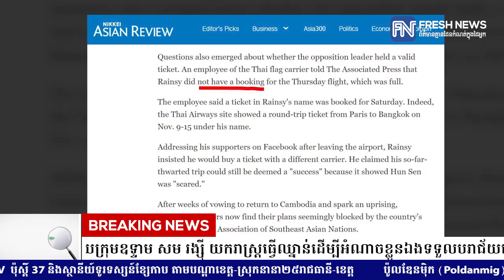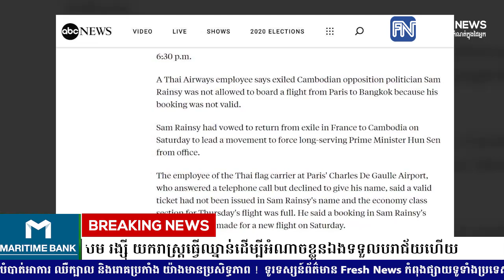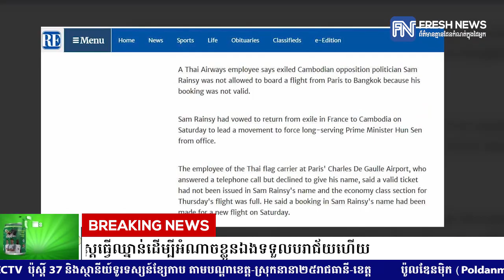អ្នកវិភាគ៖ នយោបាយក្រុមឧទ្ទាម សម រង្ស៉ី យករាស្រ្តធ្វើឈ្នាន់ដើម្បីអំណាចខ្លួនឯងទទួលបរាជ័យហើយ....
* រាយការណ៍ព័ត៌មានដោយកញ្ញា តាំង វិគី , ទូរទស្សន៍ព័ត៌មាន Fresh News